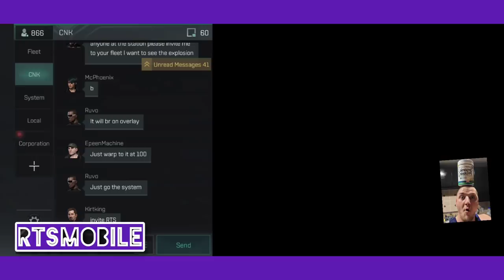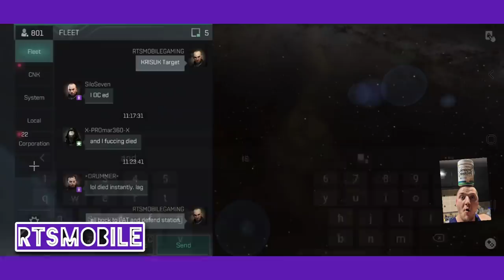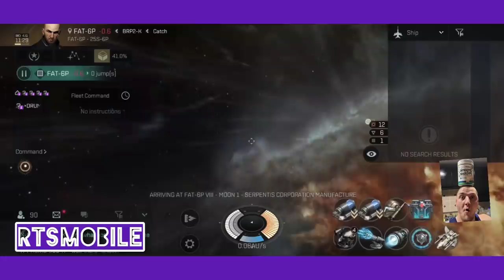BIGGEST battle in EVE Echoes History, 1200 pilots destroying OP4S Station!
What's up folks, Randy here with a quick video showcasing the LARGEST BATTLE in EVE Echoes History, 1200 people fighting for the survival or destruction of the OP4S Station.

this is a little different than your usual vantage point from Sniper as I am using a short range brawler type ship.